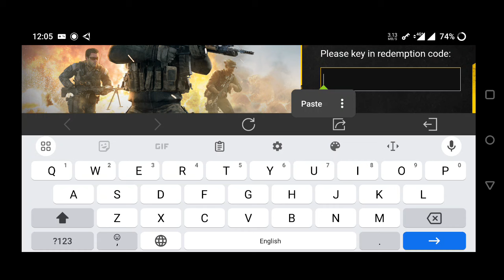Season 4 Working Permanent New Working Redeem Code Cod mobile 2024 | Codm Season 4 Redemption Codes